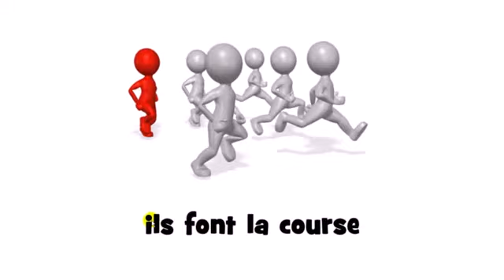J'apprends le français # Verbes #25